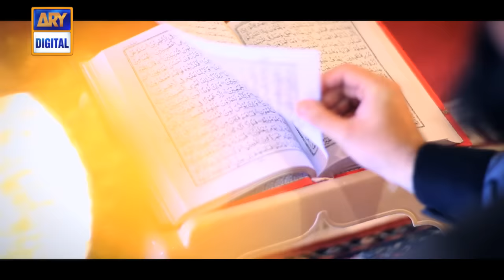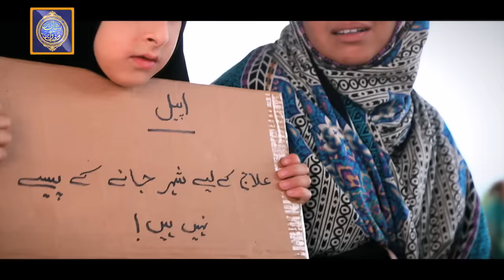Shan e Ramzan Kalaam [2018] Waseem Badami - Iqrar ul Hassan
Shan-e-Ramazan

Vocals: Waseem Badami, Junaid Jamshed & Amjad Sabri

Director: Zeeshan Zabih

Producer: Syed Hamid Hussain

D.O.P: Wajid Hussain Najmi

Concept: Syed Rehan Haider

Lyrics: Muhammad Nasir & Rehan Haider

Executive Producer: Shehzad Hassan Khan

An ARY Films & TV Production

Associate Producer:

Amir Alijah

Waseem Badami Wardrobe:
Asim Dara
Design Yard Studios

Iqrar-ul-Hassan Wardrobe:  J.

Production Associate: Anum Rukhsar & Muhammad Abdul Arham

Planning Department:
Hassan Shariq
Imran Khan
Raheel
Col. Gulfaraz
Arif Mehmood
Ghulam Asghar

Make Up Artists:
Umair Khan
Jahanzeb
Faizan
Romana

Production Crew:
Faizan Hussain (Electrician)
M. Faisal Khan (ENG Assistant)
M. Zohaib (ENG Assistant)

Drone Pilot: Naved Khan

Set Deparment: Jawed Shamsi & Owais Tariq

Transport Department: Muhammad Rasheed &Muhammad Waseem

Finance Department: Tanveer Akbar